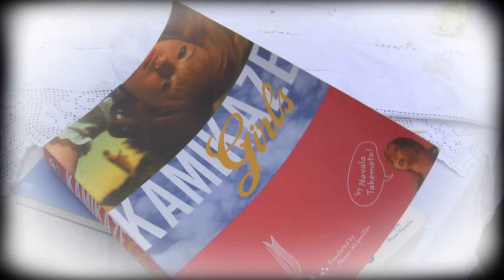London Lolitas: Art in The Park sample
LOLITA LADIES AT THE LONDON EYE 'ART IN THE PARK' a 1-minute clip from my recent SWEET AND CLASSIC LOLITA movie, shot in LONDON, the capital city of ENGLAND, with the EG&L Ladies featured being members of THE TEA PARTY CLUB. These Ladies are seen attired in probably the most flambuoyant of Lolita styles, incorporating co-ordinates, confectionery features, Tea Party shoes, and adornments such as bows, beads, flowers and star embellishments.

The opening shot shows the Ladies on WESTMINSTER BRIDGE, with the seat of English Government, THE HOUSES OF PARLIAMENT, and their famous BIG BEN CLOCK TOWER, featured in subsequent shots.  Out of shot, just beyond THE HOUSES OF PARLIAMENT, is BUCKINGHAM PALACE, the residence of HER MAJESTY QUEEN ELIZABETH II.  The Ladies are also seen at the observation ferris wheel, THE LONDON EYE, situated on THE SOUTH BANK of the world-famous RIVER THAMES, with WATERLOO BRIDGE in the background.  The appeal of Lolita fashion was easy to measure during this shoot, by virtue of the mass of tourists vying for photographic records of the eye-catching 'public art installation' cake, the work of artist Emma.

This movie is one of the forerunners to my next full-length movie, PORCELAIN DOLLS, currently in production.  For PORCELAIN DOLLS, my role is Executive Director, with Sue Oliver as Executive Producer.  The movie, supported by a fabulous group of Lolita Ladies and Men, along with a host of film industry professionals, promises to be a worldwide sensation within the Lolita community.  Scenes will include footage shot at English gothic locations, with some sample clips currently being edited, which I will upload shortly.  It will also include Lolita event footage, for example, LOLITA IN WONDERLAND at Bethnall Green, MCM at Custom House, and HYPER JAPAN at Olympia Hall Two, all in London.  Our aim is to produce this movie on DVD, which will be sold worldwide.

Please check back often to see clips showing our progress!

Best wishes, Francesco Calvano, HND, and Sue Oliver, BSc Hons, UK/Great Britain,